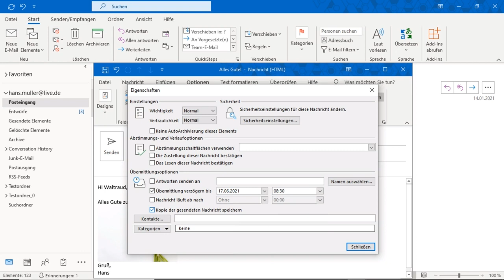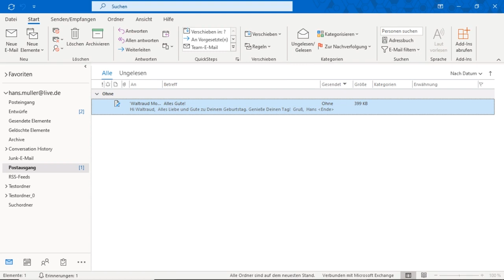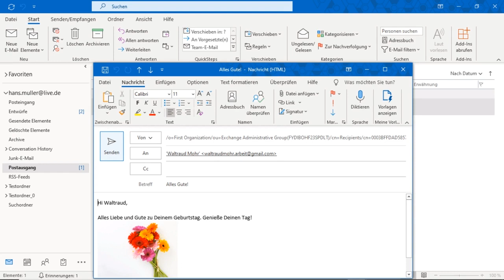Outlook 2019: Emails zeitversetzt senden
In unserem Beispiel möchten wir einen Geburtstagswunsch zeitversetzt verschicken, damit wir diesen Gruß nicht vergessen.

Über Easy-Training
Easy-Training AG wurde 1999 als E-Learning Agentur gegründet und bietet viele Standardkurse für den Mittelstand und produziert für Unternehmen seit mehr als 20 Jahren individuelle E-Learning Kurse.